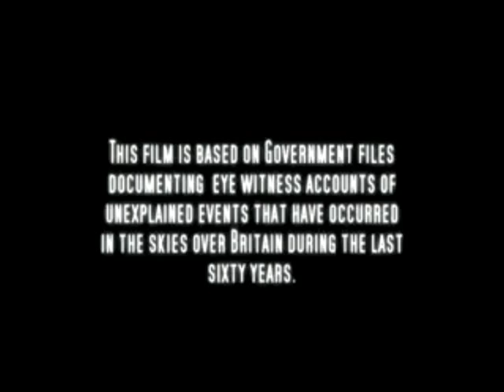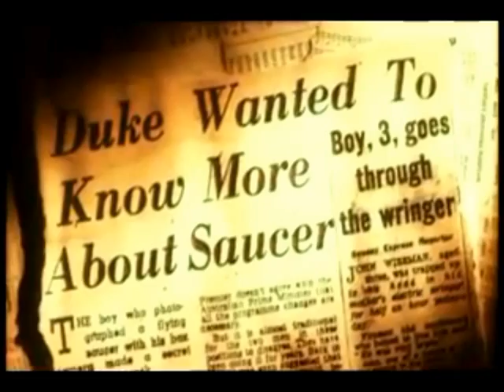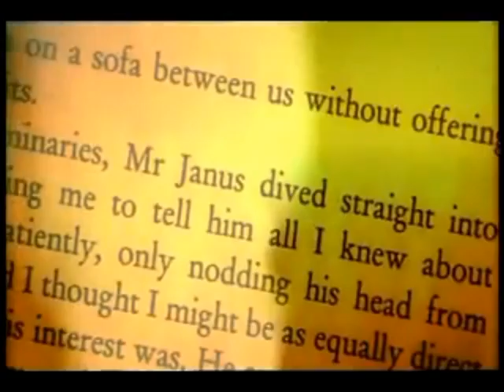1 Sir Peter Horsleys Alien Encounter